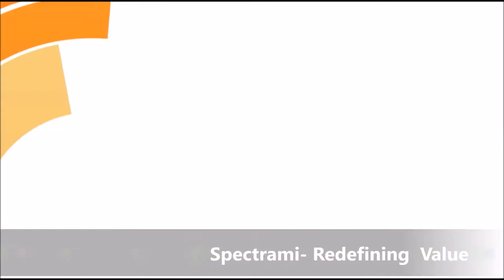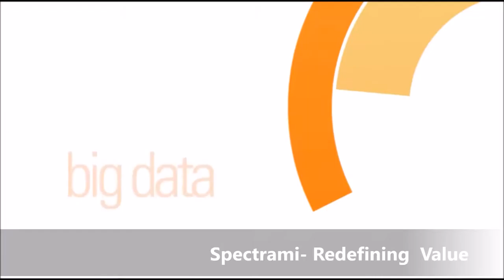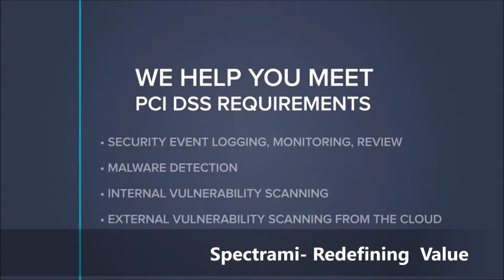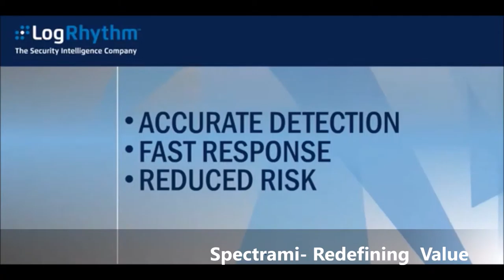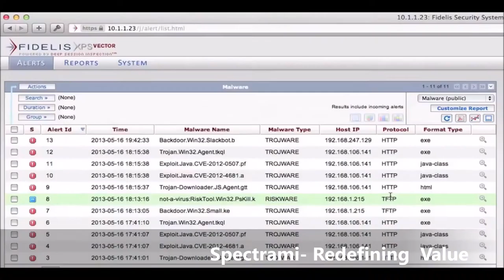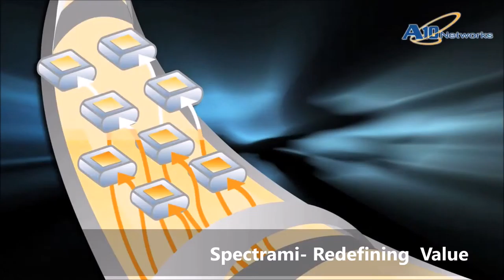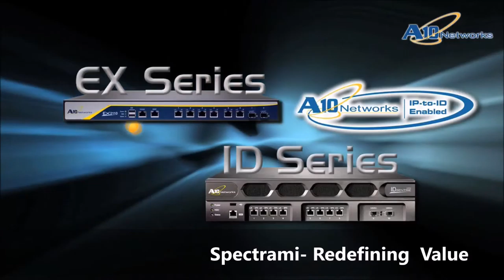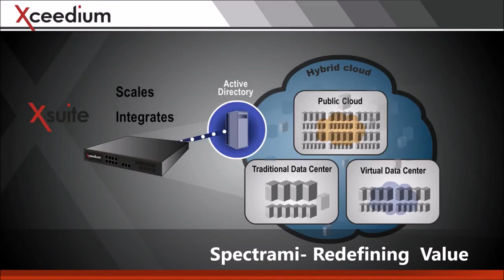Spectrami Gitex Promo Video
visit us at Gitex